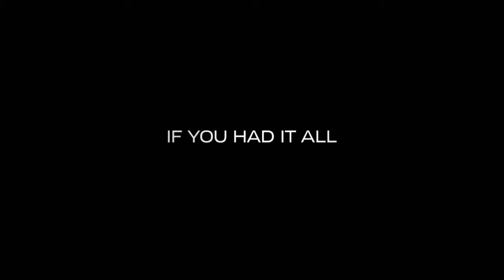Brad Pitt :: The Counselor Trailer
Trailer of Brad Pitt :: The Counselor Trailer